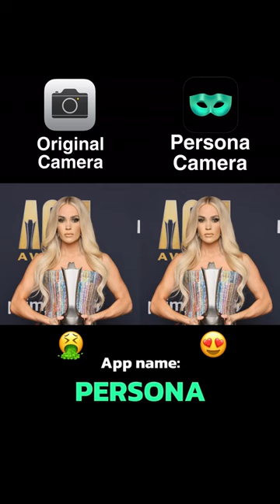Effortless Sophistication: Quick Techniques for Elegant Photo Enhancement